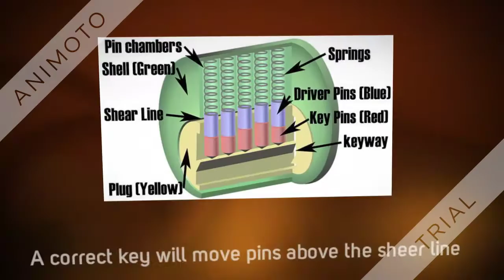Master Key System | Locksmith Salem Oregon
Master Key System
Locksmith Salem Oregon
Norway ST NE
Salem, OR 97301

If you ever wondered how a large commercial property keys are being managed, you might want to look at a master key system. If you own a commercial property, having a locksmith implement a master key system would help you manage the keys to the property better and improve the security at the same time. If you are a landlord of a large apartment building or complex apartment, a master key system will make management more efficient. With a master key system, as a landlord or a manager of a large property, you won’t have to keep a key for each door in the property.

The way a master key system work is by a commercial locksmith Salem changing the combination of pins within each lock in the property while implementing a series of additional pins to complete different levels in the system. This means that a top level key would have the capability to unlock all doors in the property where lower level keys would only have access to one particular door lock. A master key system can be implemented using several different levels of access depending on your security needs.